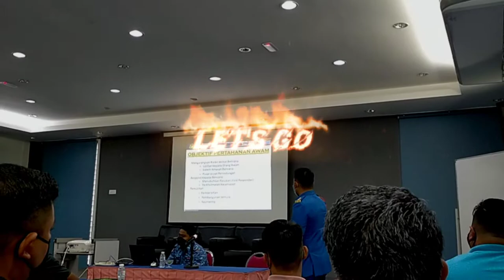Vlog | CDERT FAMA ILF Port Dickson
Music Credit To :

Julius Dressing & ZeusXcrona Invisible [NCSRelease]